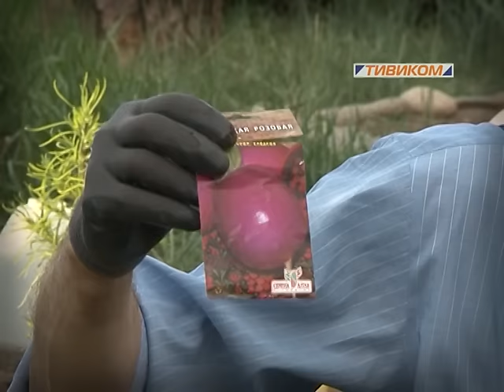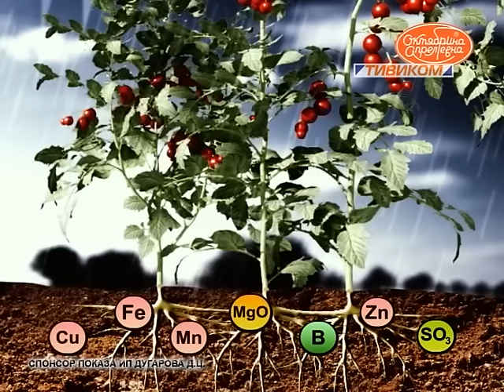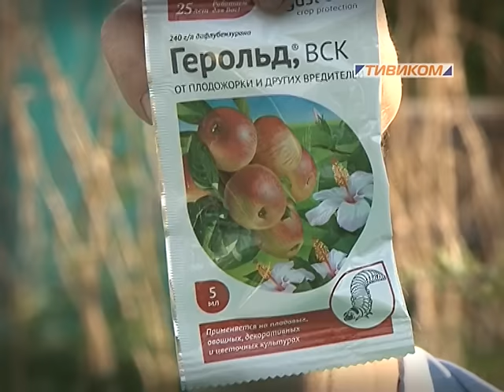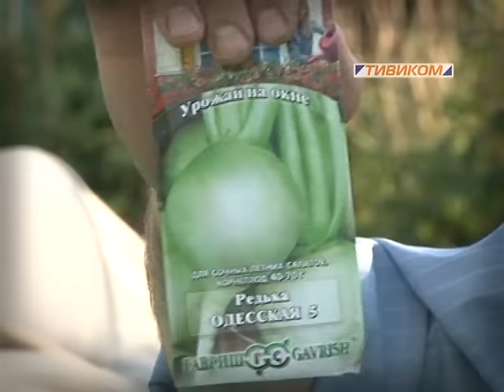Во саду ли, в огороде... 12.06.15